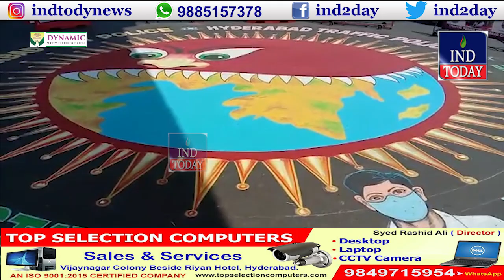CP Anjani Kumar Ne Kiya Sheher Bhar Ke Checkpost Ka Moina | IND TODAY | 01-06-2021